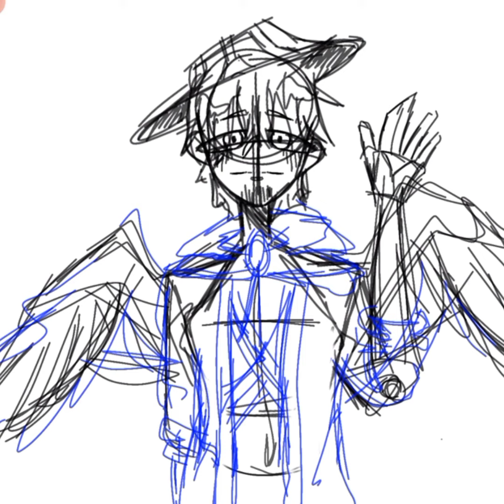enjoy this speedpaint of Philza while I eat